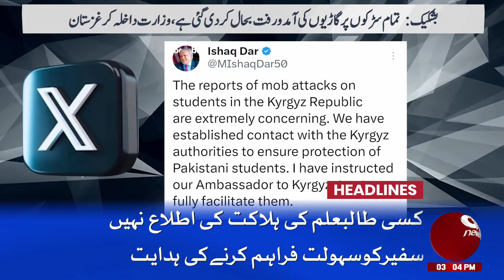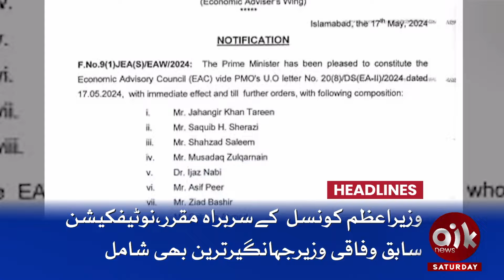Speaker National Assembly Ayaz Sadiq In Action | Aik News 3 PM Headlines | 18 May 24